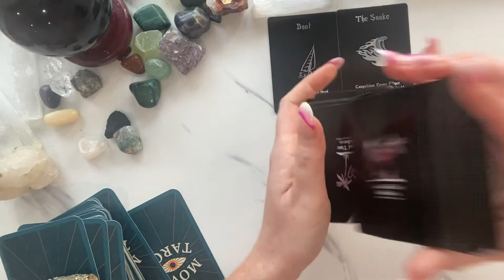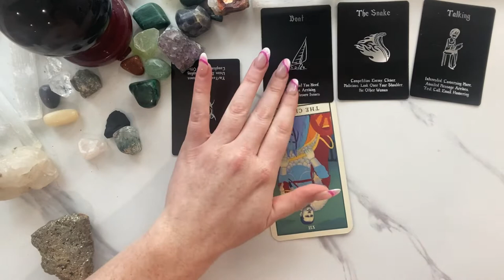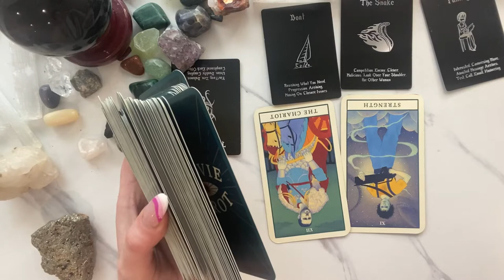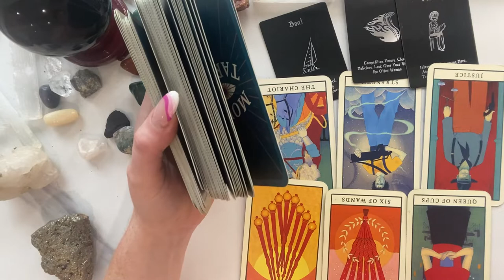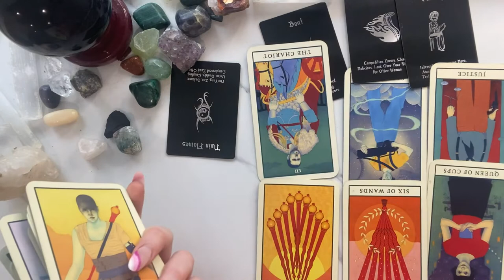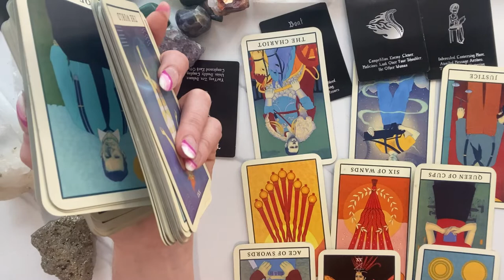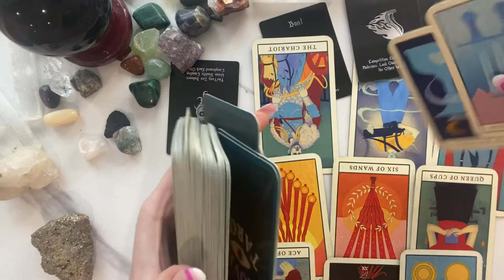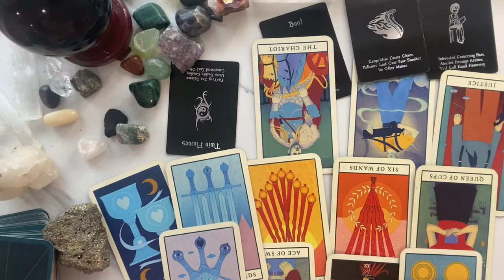DIVINE MASCULINE 🧜‍♂️ taking this to the grave 🪦